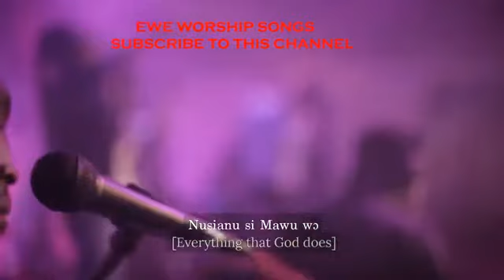EWE WORSHIP SONG....... MIKAFU MAWU